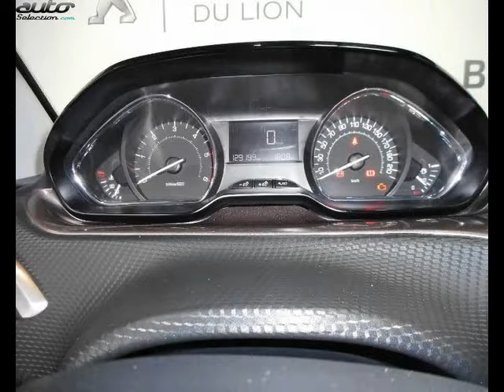Peugeot 2008 occasion visible à Grenoble présentée par Peugeot grenoble